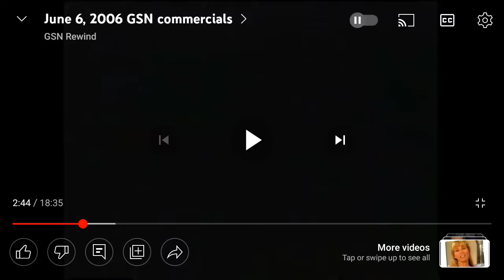WHO WANTS TO BE A MILLIONAIRE REGIS ERA SERIES 4 GSN APRIL 2006 PROMO